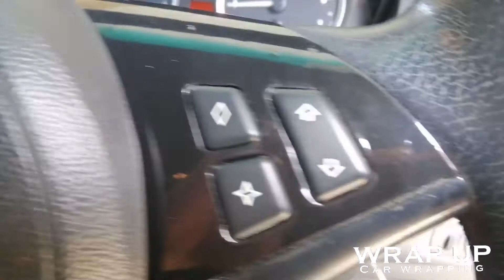BMW E60 | FULLBODY WRAP | ELECTRIC DARK GREY | CARSDERE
BMW E60
Fullbody Wrap
Electric Dark Grey
Carsdere Vinyl
Wrap Up
Car Wrapping
Bintulu